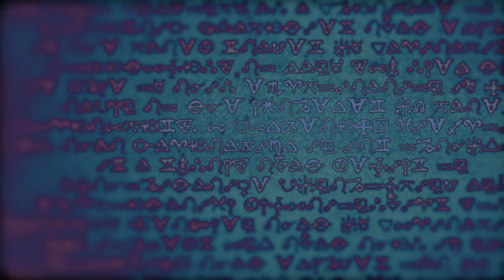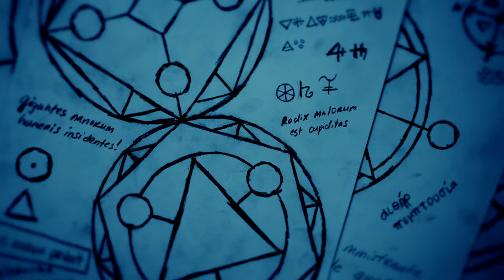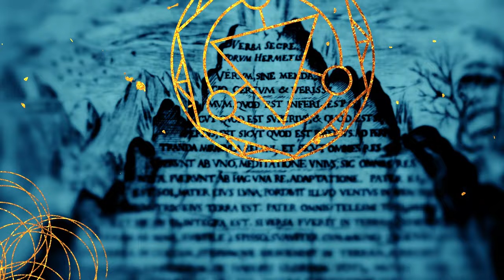DUST~ - AU (Official Video) | 4NC¥//DarkMode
The "au" sounds in this track always felt like a mystical incantation. And because of Au being the symbol for gold, MESG and Dust~ started envisioning alchemy symbols and crucibles and beakers and lots of glittery gold-leaf effects.

The main character is an apprentice alchemist on a quest to reach the next level of his craft, with the aid of a mentor/muse who appears at strategic moments to offer him books and potions and clues.

At a higher level, it's also about how little the world has changed. Historical alchemists wanted to turn baser metals into gold; today we live in a capitalist-consumerist society where everyone has to chase paper to survive and indie artists are out here trying to transmute our raw talent into a way to make a living.

The apprentice completes the quest, but his success is ambiguous. When he levels up, he replaces his gold chain with one that is bigger and showier yet made of simple wool. Is he freer now or still trapped in and perpetuating the system?

About Dust~

Dust is the latest moniker for Richmond, VA's Chris Farmer whom began playing professionally as a 14-year old drummer in the college rock and club circuit band Flat Stanley. He immediately started turning heads and getting recognition in town with his energetic style.

At 18 Farmer's aspirations as a composer led him to release a 30+ song 60-minute cassette under the name Gourd in which he played all of the instruments, drums, guitar, bass and piano. It was heavily influenced by California prog punk legends the Minutemen, further enhancing Farmer’s local reputation.

Some of his leanings tended towards heavy mangled guitar riffs, and it wasn't long after that Farmer caught up with high school friend and like mind in guitarist Ron Dimmick, later of the influential avant metal band Sliang Laos. Because of their mutual love for the Melvins' first record Gluey Porch Treatments and local guitar legend Pen Rollings' band Butterglove (Honor Role, Loincloth, Bowl Ethereal), Farmer joined Ron's band Sweat Family on bass briefly, before departing to join Pen on drums for what would become pioneering math rock band Breadwinner.

With Robert Donne on bass, who would later join Labradford, they recorded with Steve Albini, toured with The Jesus Lizard and influenced countless bands including Lamb of God and Meshuggah. Even decades after their meager 1&½ year lifespan, Breadwinner is remembered as innovative torch bearers, their machine like precision of their fucked up rhythms combined with doom sledgehammer heaviness.

In 1997 Farmer released the critically acclaimed lo-fi avant electronic leaning Getting Warm on the Trail of Heat to critical acclaim, and in 2000 Crux, by this time fully immersed in drum n bass and utilizing an MPC2000. Jonny L, Photek, Autechre, Ninja Tune and Amon Tobin were his earliest electronic influences.

2011 saw his public return with Live at Sound of Music, a solo performance combining live sequence arranging on the MPC2000 while drumming. Many of these songs are post rock prog jazz.

Video directed by MESG